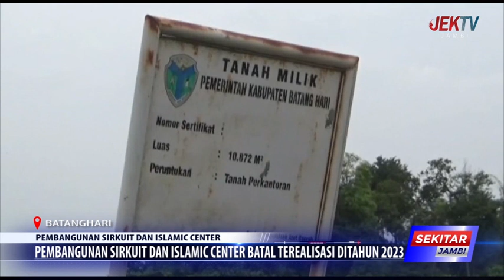PEMBANGUNAN SIRKUIT DAN ISLAMIC CENTER BATAL TEREALISASI DITAHUN 2023